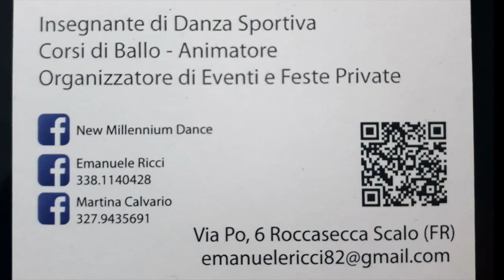Coreografia -PALOMA- Ballo +Tutorial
video tutorial ballo di gruppo piú spiegazione
insegnanti;
Emanuele Ricci e Martina Calvario
Scuola di ballo NEW MILLENNIUM DANCE